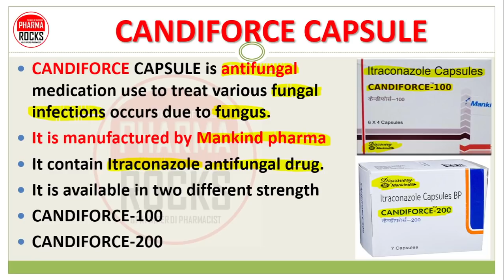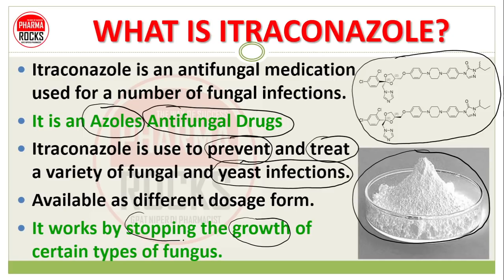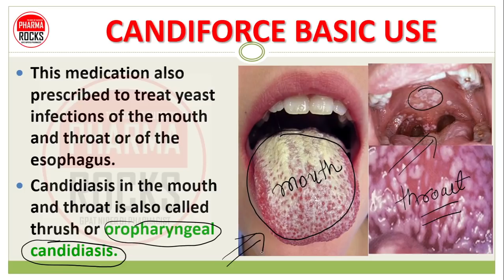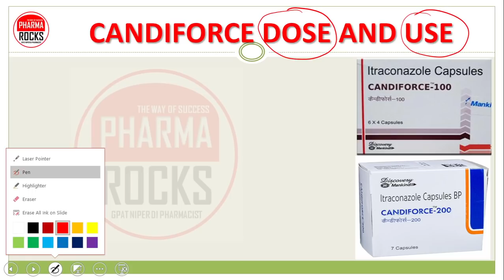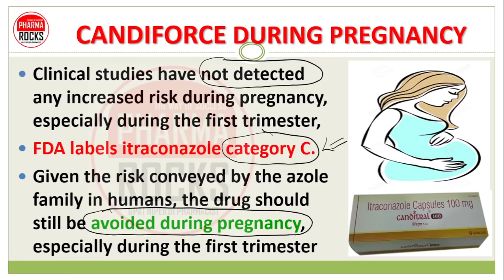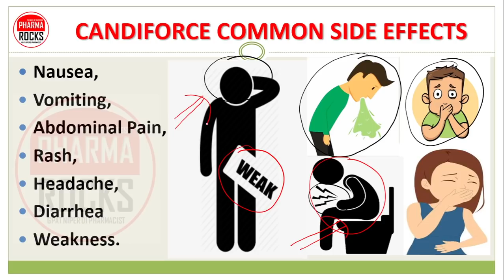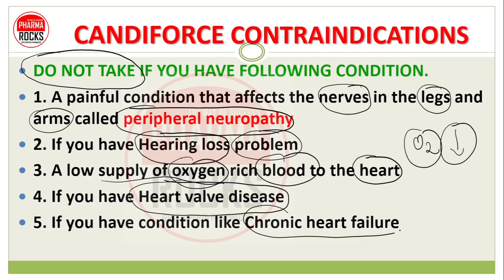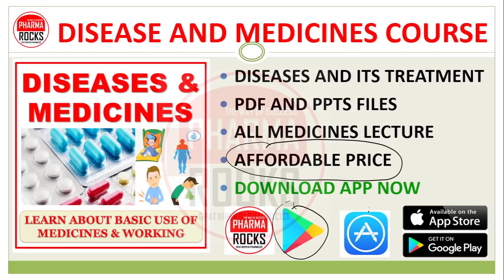CANDIFORCE CAPSULE, USE, USE, DAILY DOSE, SIDE EFFECTS, कैंडीफोर्स कैप्सूल की जानकारी सरल भाषा में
ASSISTANT PROFESSOR
FOUNDER PHARMAROCKS
PHD SCOLAR (GTU AHMEDABAD)

📚 STUDY MATERIAL
👨🏼‍🏫 VIDEO LECTURE
📊 TEST SERIES

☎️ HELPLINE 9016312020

CANDIFORCE-100,
CANDIFORCE-200,